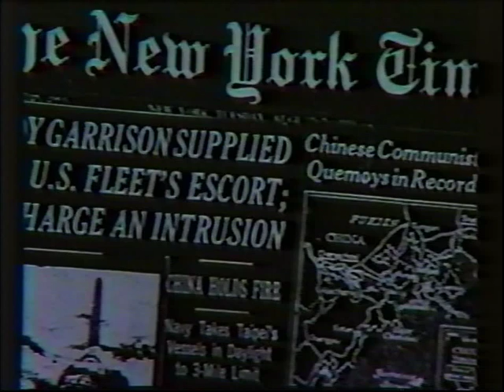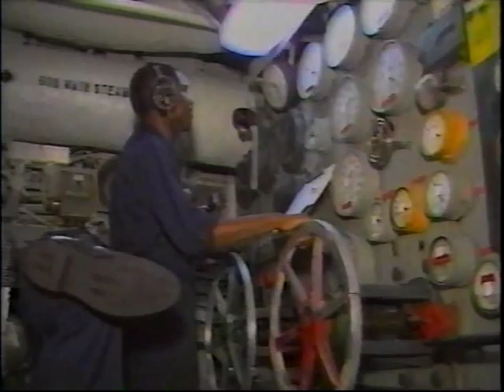1987 USS Lexington (AVT-16) Command Presentation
Produced by the Naval Imaging Command, the USS Lexington (AVT-16) Command Presentation provides a brief history of the ship and its role in training Naval Aviators.